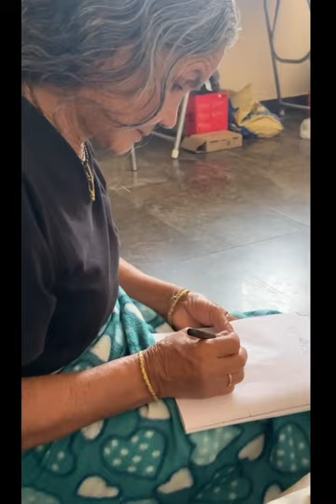Teaching My Mom How To Write Her Name || Mummy Ko Uske Name Likhna Sikha Rahi Hu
SONIYARAVA
From Bangalore (West Bengal)India